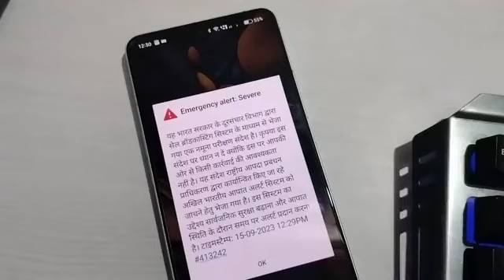ଆପଣଙ୍କ ମୋବାଇଲ ରେ ଏମିତି ଆଲର୍ଟ ଆସୁଛି କି ବ୍ୟସ୍ତ ହୁଅନ୍ତୁ ନାହିଁ